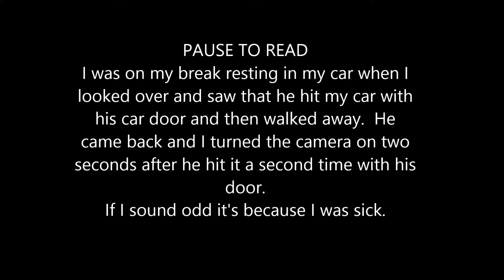Co-worker hit my car with his car door... TWICE.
I was on my break, sick, had to work, was miserable when he parked next to me with his music blaring while I was listening to some calm music.  Closed the windows and just closed my eyes.  He then got out of the car and when he did, he hit my car with his door.  I had my eyes closed and I was like wtfff did he really just do that?  I know the guy too.  I was pissed off, tired, exhausted, annoyed, etc.

Anyways, he went into the corner store and came back and I was thinking he'd do it again but I thought of it too late and started recording seconds after he hit it again.  He hit it and even rested his car door on my car.  I looked for damage and saw some scratched but not sure if it was from that or from something else.